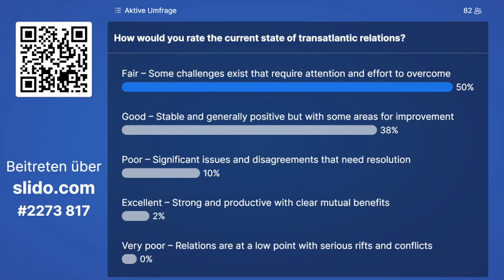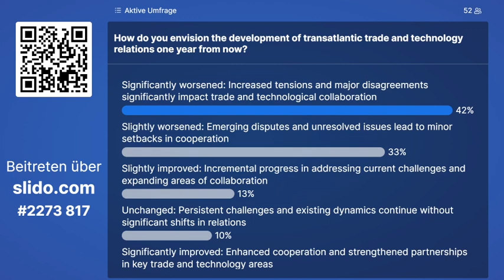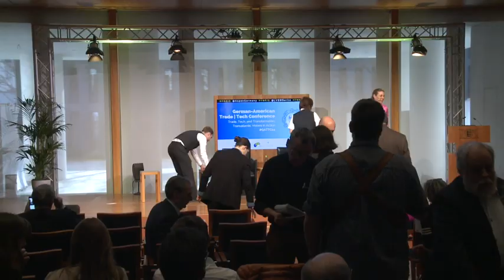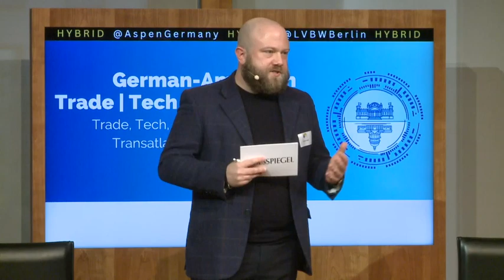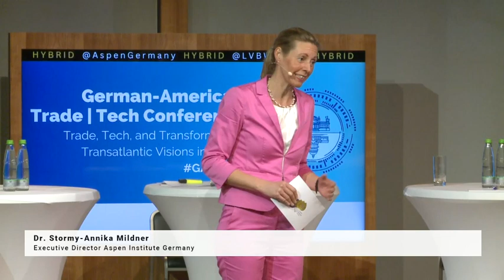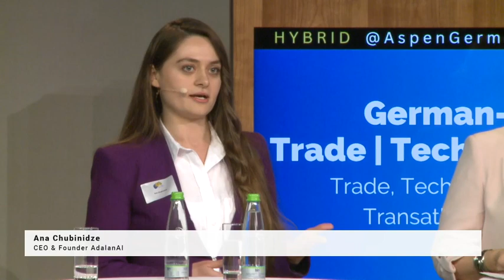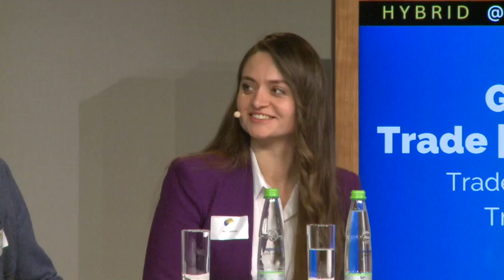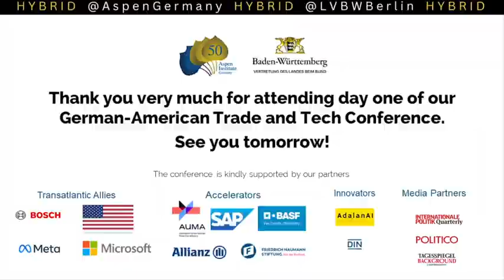German-American Trade and Tech Conference 2024: Trade, Tech & Transformation (Day 1)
The German-American Trade and Tech Conference is the centerpiece of Aspen Germany’s German-American Trade and Tech Dialogue.

At a time when crucial elections on both sides of the Atlantic will shape the future of the transatlantic relationship, the Dialogue process provides ample opportunity to discuss approaches to, and areas of, cooperation. In addition to topics, which were already discussed during the first GATTD cycle, such as the dismantling of trade barriers, cooperation on export controls, and supply chain security, the GATTD will also address new issues such as financial stability, the future of currencies, and the perspective of emerging economies on the transatlantic relationship. Given the rapid pace of political, economic, and technological change, the project will strengthen existing links between transatlantic policymakers and create new networks.

The German-American Trade and Tech Conference was held March 19-20, 2024 at the Landesvertretung Baden-Württemberg in Berlin. Entitled “Trade, Tech, and Transformation: Transatlantic Visions in Action,” the conference sought to elevate the discussion of German-American and European-American cooperation to a broader level, by bringing together a variety of perspectives and stakeholders. It also provided an opportunity to deepen relationships among the high-level participants from the workshops.

The day-and-a-half-long event included a mix of formats, ranging from keynotes, bilateral and multilateral discussions, and fishbowls to two-on-two discussions, panel debates, and breakout sessions. Therefore, the participants had numerous opportunities to engage with thought-provoking ideas. Aspen Germany also worked with print, broadcast, digital, and social media to facilitate and incorporate discussion and debate across borders. The event was held in English.